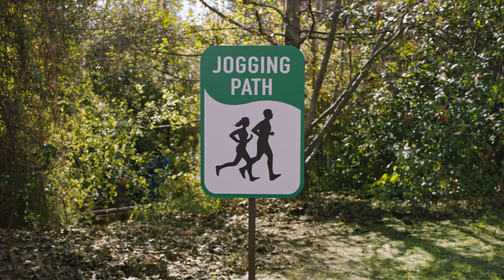Propel Immune Support | Mindy Kaling | “Short Speech”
And the award for best jog in the park goes to…Mindy Kaling! New Propel Immune Support has Vitamin C & Zinc to help support your immune system and Mindy’s, and Electrolytes.